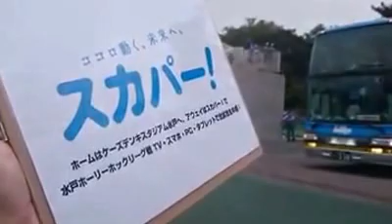Công Phượng ngày 15/8